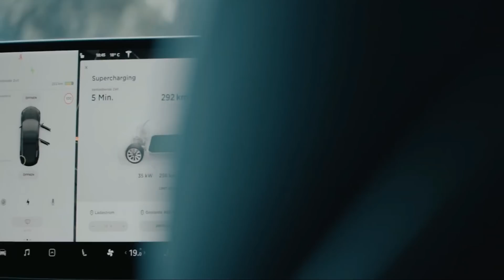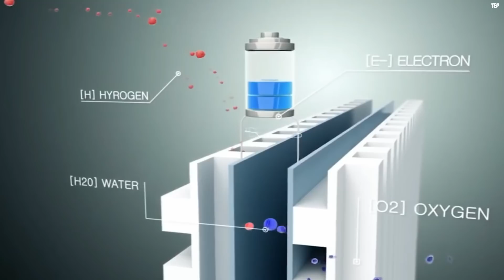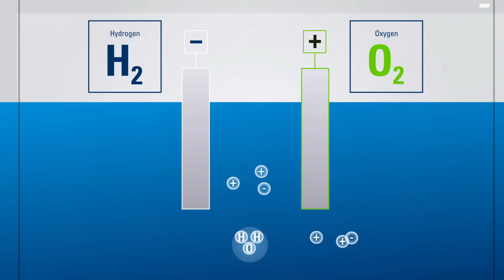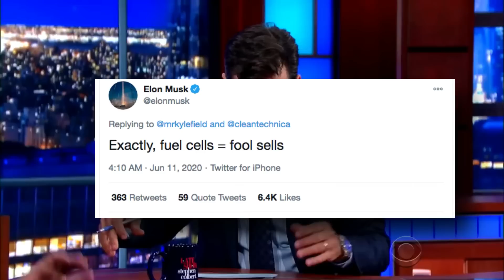Elon Musk's All-New Hydrogen Car Shocks The Entire Car Industry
We all know that Tesla is the world's biggest electric vehicle producer since the company launched in 2003. Elon musk has been committed to making better living standards through excellent technology and protecting our green earth.
As the world races towards more renewable energy and transportation solutions to battle climate change the popularity of electric vehicles is increasing and the technology behind it is constantly evolving. With Tesla at the front line of this innovation, the company has declared its next big plan.
The launch of a new energy source! Hydrogen fuel cells.
Now, this brings the question: what are hydrogen fuel cells and how will they alter your driving experience?
Continue watching this video to explore the probabilities that exist with these fantastic fuel cells and how Tesla has expanded these possibilities even more.
Musk has toyed with every area of technological development from space technology to social media. Musk is right in the middle of everything and his businesses are at the front line of every sphere they occupy.
One of the causes he's especially interested in is climate change and how standards of living can be changed to avert its advancement. In order to attain his goal, Musk has invested in every eco-friendly project you can think of and utilises every platform he has to make climate change better. We are all aware that vehicles are one of the biggest contributors to climate change because of fuel combustion. This is due to the engines producing gases that dramatically affect climate and lessen air quality. But electric cars have been demonstrated to be superior alternatives and are gradually replacing conventional cars.

Tesla, Musk’s, multi-billion dollar automotive company is the biggest electric vehicle producer globally manufacturing half a million electric cars yearly. Tesla is around 50% responsible for how electric cars are now way more socially acceptable than most automobile manufacturers. Tesla makes electric cars that operate on batteries, these batteries can be compared with your laptop battery but they're way bigger and most times have extended charging times. Electric vehicle batteries usually have stacks of cells organized into units and these stacks of cells are charged with electricity from the grid through a charging station or by plugging the vehicle into a power socket. The batteries boast characteristics that assist them in conserving energy but similar to your laptop battery they can only go so long until they need to be charged again.

Gadget Gizmo is your go-to source for tech news in the world, the latest happenings with technology news and exciting new computer graphics! The world is forever changing with gadgets 2022, this tech show will review all future tech like things you've never seen before!